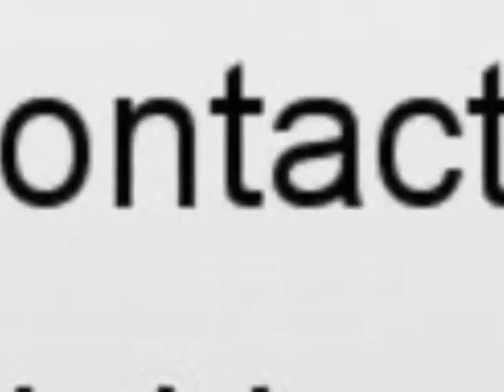Sale one Renault Espace Biganos Gironde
For sale at  Biganos  Used car Renault Espace of 140000 Km.
used motors Autoenvideo : Sale one Renault Espace  Biganos  Gironde